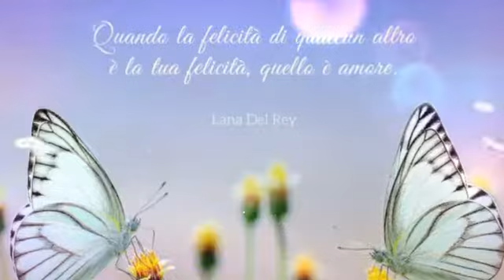Il Rilascio delle Farfalle